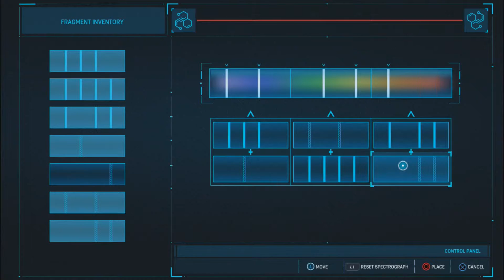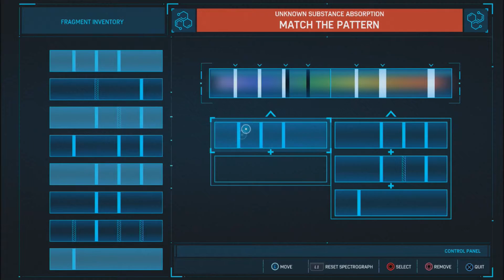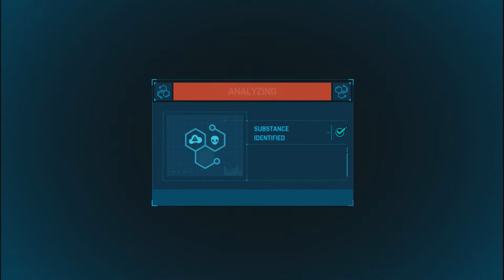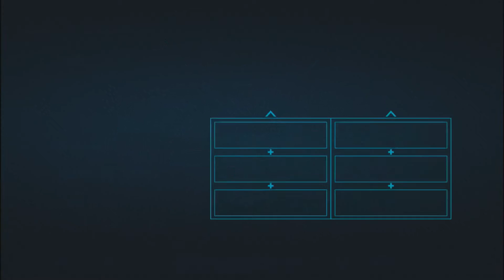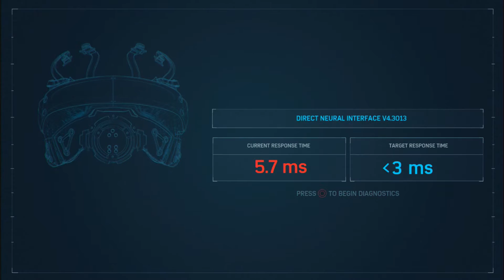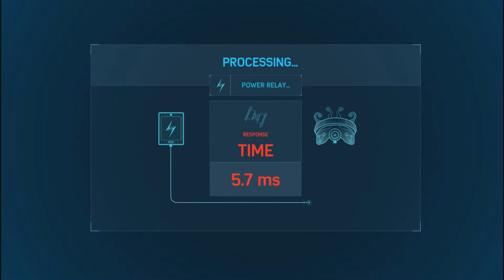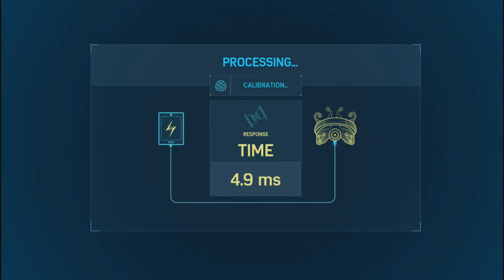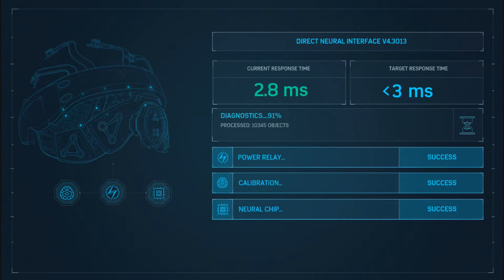Marvel's Spider-Man (PS4 Insomniac Games 2018) Ep. 45 Chapter 30 - Strong Connections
Character: Spider-Man / Peter Parker
Chapter 30: Strong Connections

Solving puzzles for Dr. Octavius to get his research done in makign the project successful with the robotic arms operations.